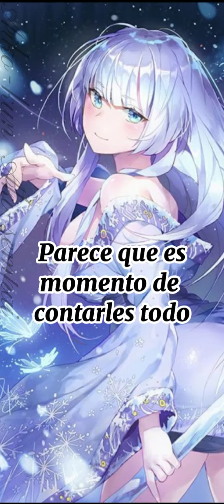Hijo de la Luna (mi versión) Mecano // cover